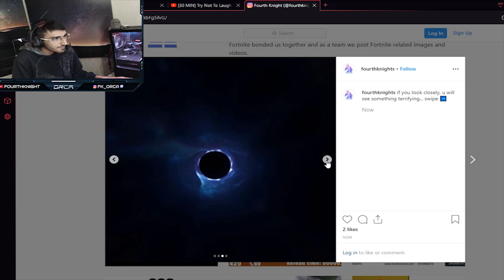Fortnite Minigame 1 MILLION RECORD + Black Hole Event with FK_ORCA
Edited from yesterday night's twitch stream abut Fortnite's The End event in Persian/English.